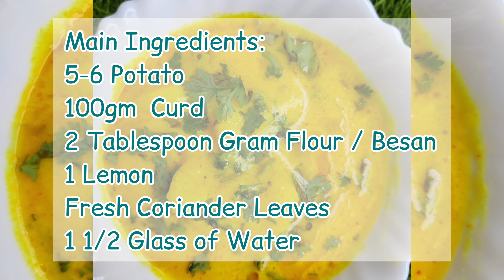Aalu ki Kadhi | Desi Style Aalu Kadhi | Easy Recipe for Aalu Kadhi | Dahi ke Aalu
Enjoy the Cooking !!!